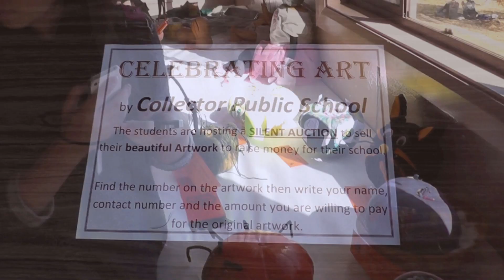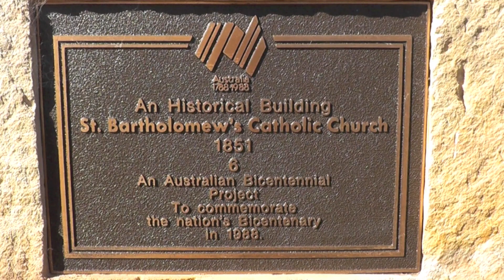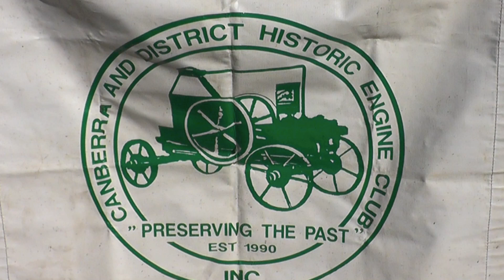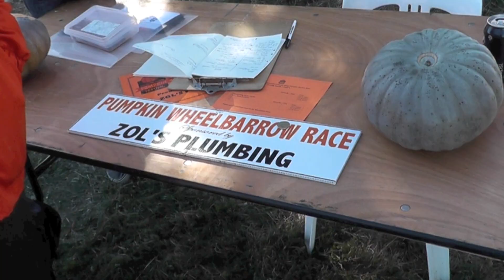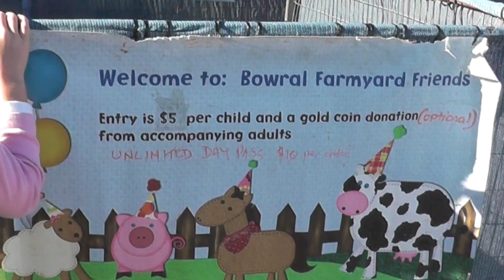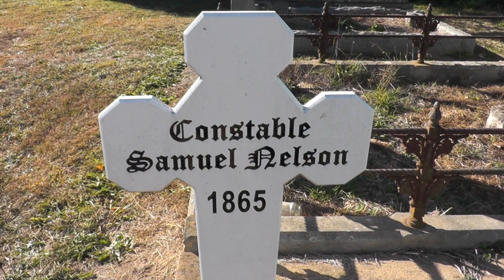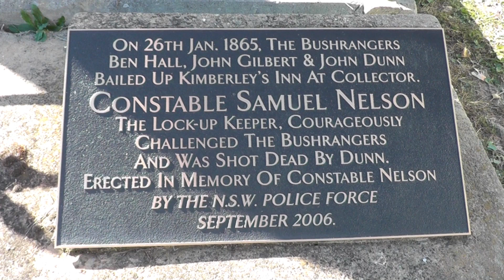Radio Graham - Pumpkin Festival 2013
My wife and I host overseas uni students in our Canberra home. When they arrive, we show them Canberra. But to see the real Australia, we visit rural events, like the 2013 Pumpkin Festival at Collector in New South Wales.